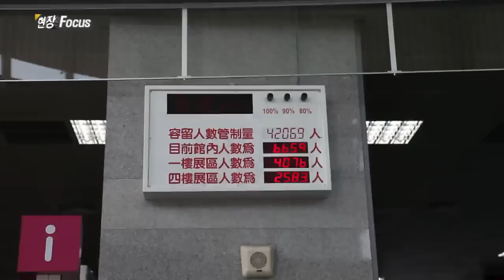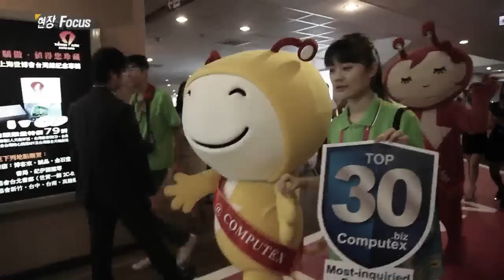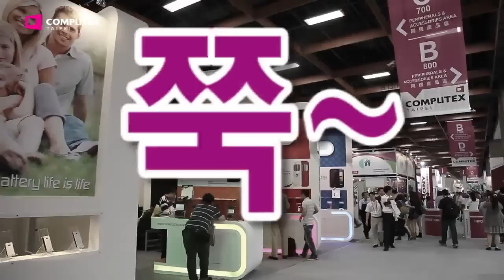귀신닮은 USB메모리 -현장포커스-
유독 눈에 띄는 것이 최근 국내에서도 많은 제품이 쏟아져 나오고 있는 캐릭터 USB메모리입니다.유명 캐릭터가 아닌 경우가 더 많긴 합니다. 아이디어 상품이라고나 할까요? 중간중간 USB허브도 있고... 워낙 많아서 촬영하기도 벅찼는데요. 스타워즈 캐릭터부터 시작해 볼까요? 참 귀엽죠? 피규어를 모으는 친구에게 선물하기 적당하겠네요.